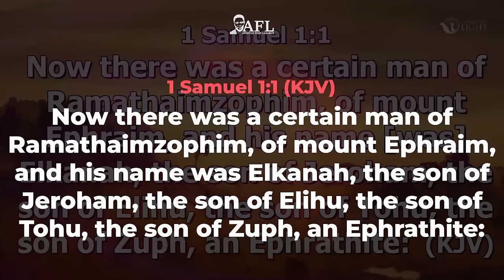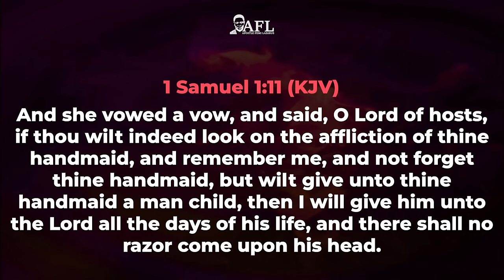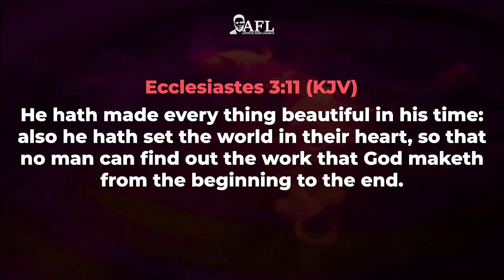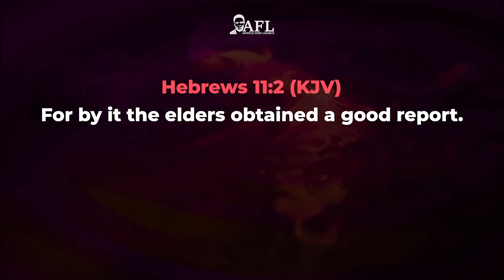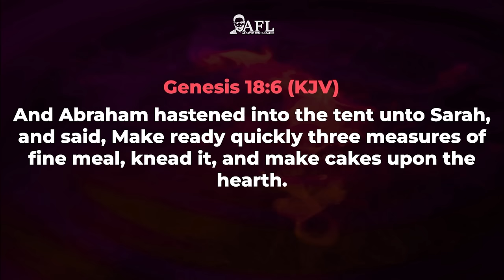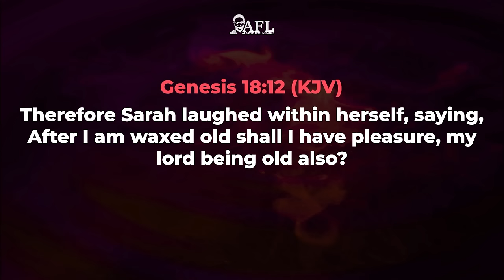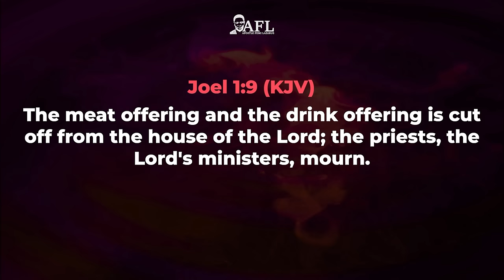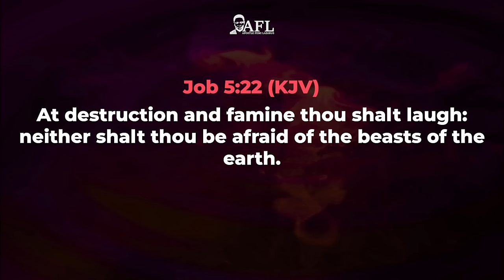SARAH AND HANNAH